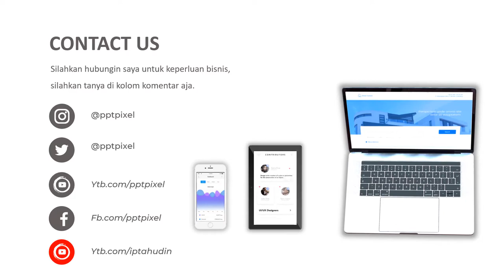VIDEO PROMOSI, BUAH, MANGGA, MANGGA INDRAMAYU, MANGGA HARUM MANIS, BUAH ASEM, PROMO, AKHIR TAHUN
Jasa Video Promosi, buah, mangga, mangga indramayu, mangga harum manis, buah asem, promo, akhir tahun atau

Daftar Isi
00:00 - Jasa edit Video
00:10 - Contoh Iklan Produk
00:18 - Contoh Video Promosi
00:25 - Contoh Konten Pemasaran

By : Iptahudin
m.me/iptah